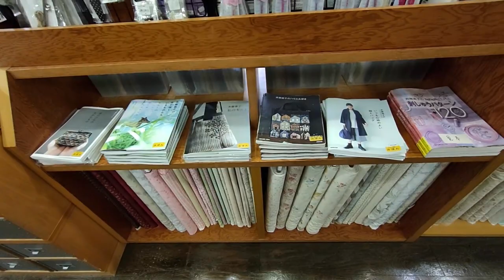Yoko Saito: visita all'atelier della più famosa quilter giapponese vivente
Non era permesso girare video o scattare foto, in via eccezionale (perché ormai sono una stalker della sensei hihihi) ci hanno permesso di girare qualcosa.

Per maggiori informazioni sulla sensei Yoko Saito, i suoi libri e i suoi corsi trovi questo articolo sul mio blog:

🚀 Vuoi imparare a usare la macchina per cucire? Prova il mio corso gratuito:

👪 Vuoi partecipare alla mia Community su Facebook?